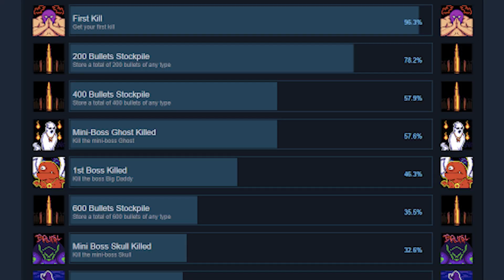SAVAGE HALLOWEEN - SNACK SIZE SUPEREVIEW - OCTOBER 2, 2023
HAPPY HALLOWEEN!

PLEASE LOOK FORWARD TO A NEW SNACK SIZE SUPEREVIEW FEATURING A DIFFERENT HALLOWEEN-THEMED GAME EVERY DAY THROUGHOUT THE MONTH OF OCTOBER!

STOCK FOOTAGE: FUNPIK